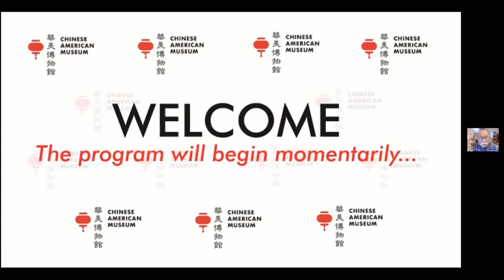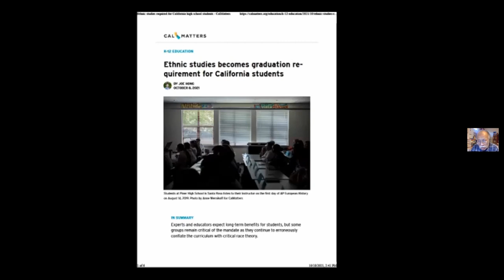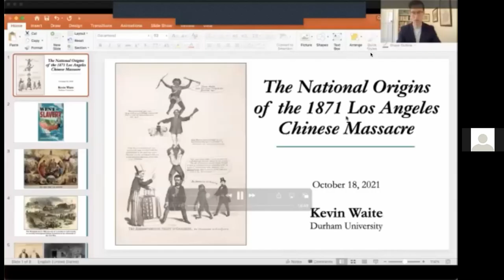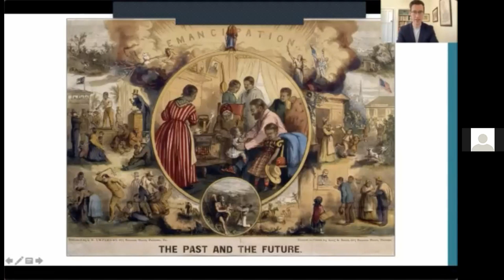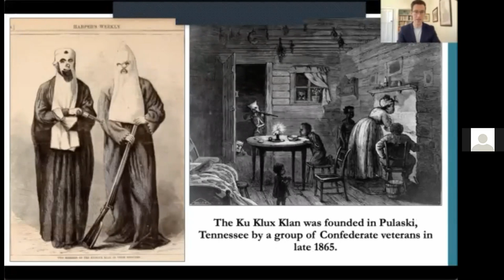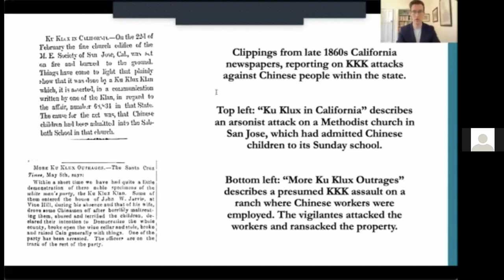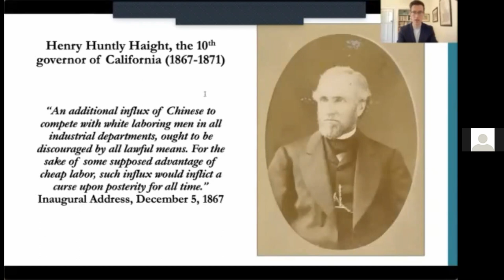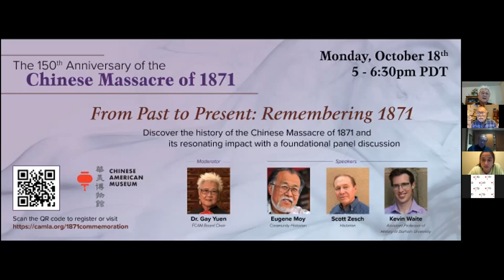From Past to Present: Remembering 1871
The Chinese American Museum serves to preserve and share Chinese American history whether triumphant or somber. The Chinese Massacre of 1871 is a tragedy rife with subject matter that may be disturbing for some viewers.

“From Past to Present: Remembering 1871” was moderated by FCAM Board Chair Dr. Gay Yuen with panelists including community historian Eugene Moy, historian Scott Zesch, and Assistant Professor of History at Durham University Dr. Kevin Waite. The four laid the historical foundation of the event and provided a window into 19th century Los Angeles Chinatown.  This discussion was a part of the Chinese American Museum’s eight days of programming in commemoration of the 150th anniversary of the Chinese Massacre of 1871.

This program was originally recorded on Monday, October 18, 2021.

Stay updated with CAM for our future events and programs!

If you enjoyed this program, please consider supporting CAM by donating